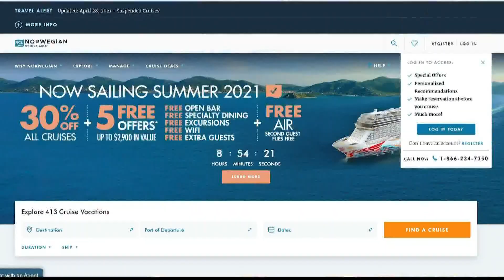The future of cruise vacations post-pandemic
Learn what Norwegian Cruise Lines has in store for your upcoming vacation.